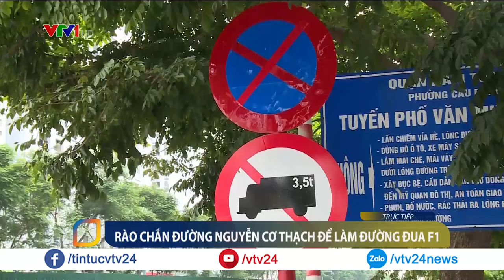Hà Nội: Rào đường Nguyễn Cơ Thạch làm đường đua F1 | VTV24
Đường Nguyễn Cơ Thạch (bắt đầu từ ngã tư Hàm Nghi đến ngã tư Tân Mỹ) và đường Đỗ Xuân Hợp (từ ngã tư Tân Mỹ đến cổng làng Tân Mỹ) đã được rào lại để xây dựng hạ tầng cho đường đua F1 vào năm sau.